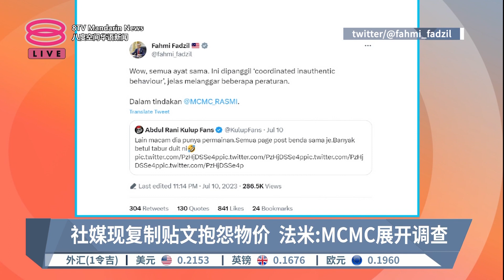社媒现复制贴文抱怨物价 法米:MCMC展开调查【2023.07.11 八度空间华语新闻】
【社媒现复制贴文抱怨物价  法米:MCMC展开调查】
社交媒体出现多个帐号抱怨生活成本从200令吉涨至500令吉，数码通讯部长法米已指示MCMC调查此案。

【今日主播】陈嘉荣 & 王菁忆